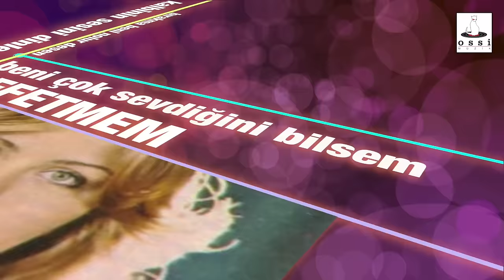Funda - Affetmem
Bir gün yine karşıma çıksan
Ellerimi tutup yalvarsan
Yaptıklarından pişmansan
Affetmem

Bırakma beni nolur desen
Kalbinin sesini dinlesem
Beni cok sevdiğini bilsem
Affetmem

İstemem artık aşkını
Sensiz kurdum yaşantımı
Zehir ettin bu hayatı
Affetmem

Unuttum hep sözlerini
O güzelim gözlerini
Artık ne yapsan boşuna
Affetmem

Ellerimi tutup yalvarsan
Yaptıklarından pişmansan
Affetmem

Aradan uzun yıllar geçse
Herşeyi bırakıp yine bana dönsen
Saclarımı okşayıp öpsen
Affetmem.

İstemem artık aşkını
Sensiz kurdum yaşantımı
Affetmem

Unuttum hep sözlerini
O güzelim gözlerini
Affetmem